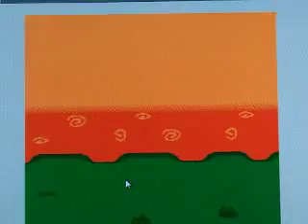Story of the Blanks Part 1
Yes, being the idiot I am, I just happened to be curious and play the game just so you all can see me suffer under the darkness of Creepy Pasta.

MLP: FiM belongs to Hasbro

Game belongs to Donitz

NOTHING BUT THE VIDEO BELONGS TO ME